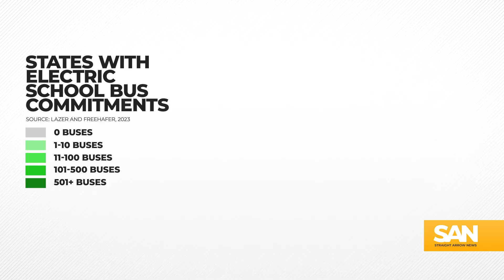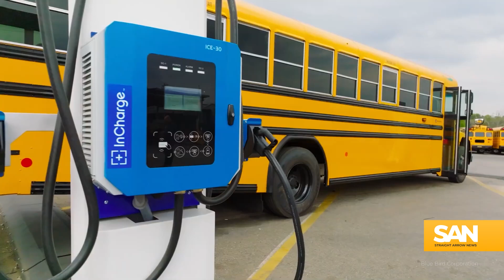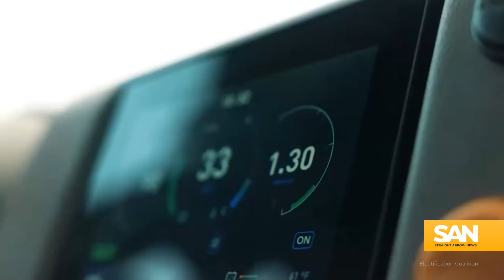US electric school bus adoption hits new high, detractors debate practicality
More electric school buses are set to hit American roadways than ever before, jumping by more than 200% since the start of 2022. There are now electric school bus commitments in 49 states, simulated by an Environmental Protection Agency (EPA) rebate program, which awarded over $900 million for thousands of these vehicles across the nation.

“This investment will transform how millions of students get to school each and every day. It will help clean the air we breathe, protect public health and tackle the climate crisis,” said Michael Regan, administrator of the EPA. “These efforts will help build a better America by sending a strong signal to the industry and communities that zero-emission vehicles, they are the future.”